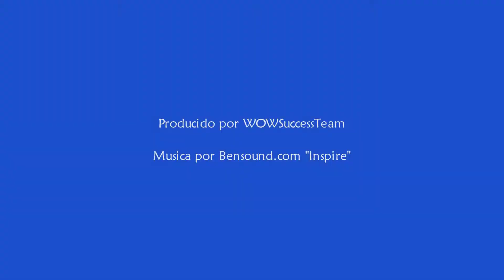Paseo virtual por Sara Lodge a través de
Esta es una visita virtual rápida de Sara Lodge. Le invitamos a unirse a nosotros para disfrutar de la naturaleza y la cultura con comodidad y belleza.